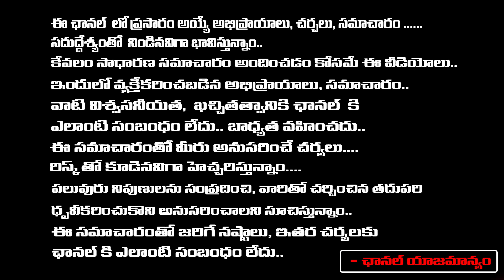DR.A.S Rao Sensational Comments On Roja And CM Jagan Mohan Reddy And Sharmila | RED TV TELUGU